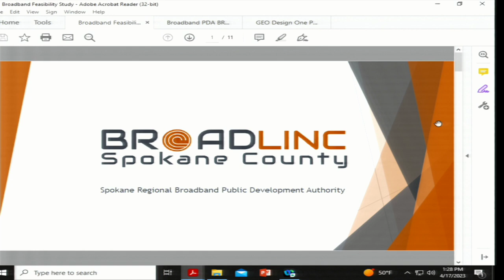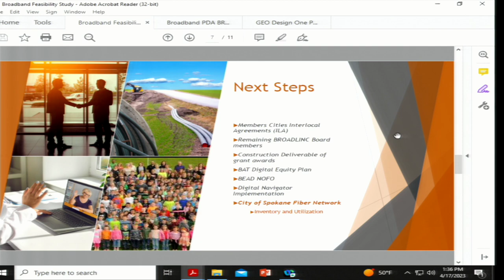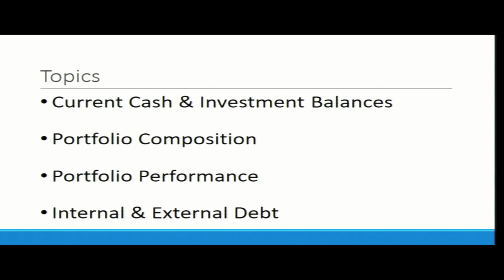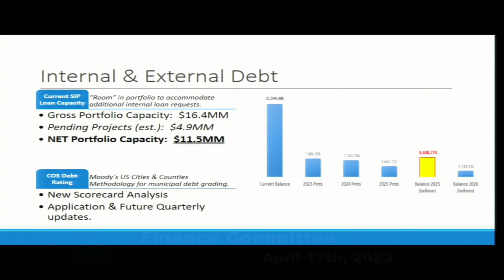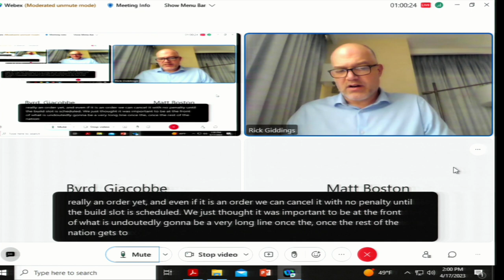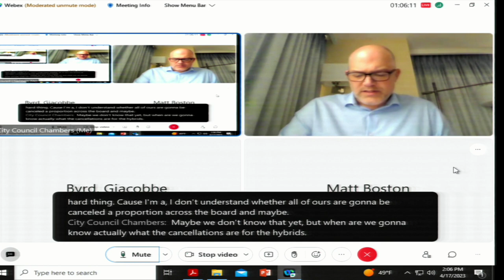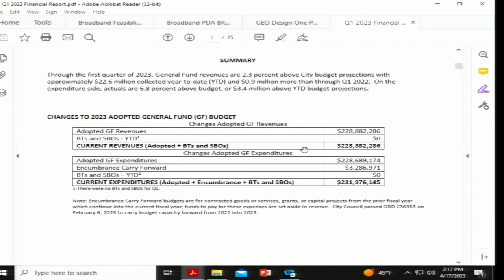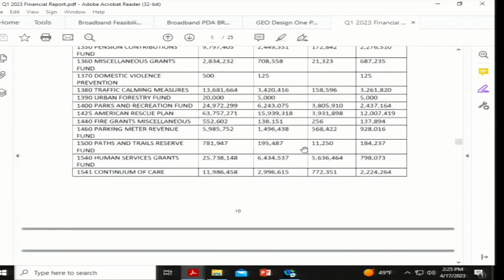April 17th, 2023 City Council Finance Committee